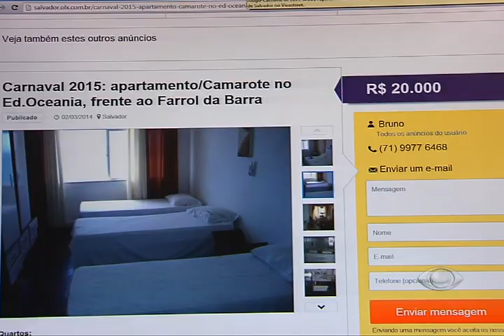BAND CIDADE - Foliões começam a comprar abadás para carnaval de 2015.